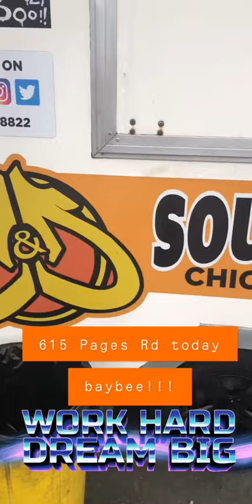26 July 2019